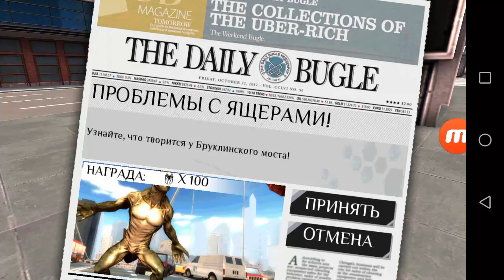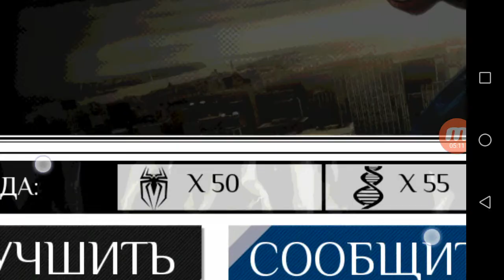Доктор Коннорс Ящер! Новый человек паук, прохождение#4